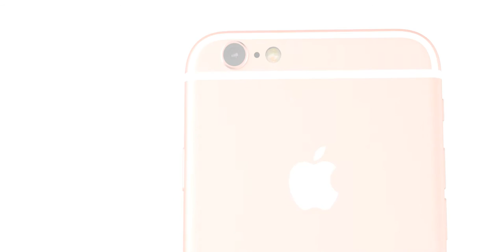puzlook 6 NUDE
No more DSLR.
Do you wanna something new?
It can help you stand out from a number of iPhone user who don't have it.
Coming soon for iPhone6S and 6S plus